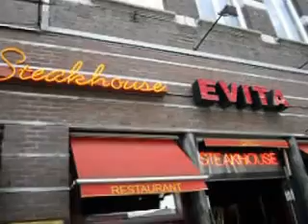PASEO POR MAASTRICHT - PARTE 3